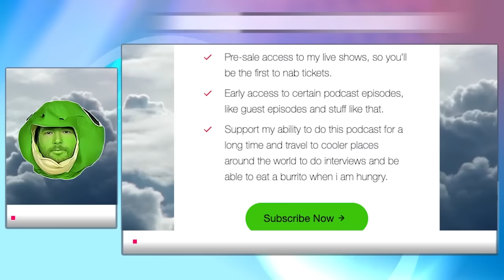“THE WAY I TALK IS RUINING MY LIFE” - Therapy Gecko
A guy calls in to talk about how certain conversational habits he’s fallen into are ruining his life.

Then a caller questions if he smokes too much weed, a woman reveals the ongoing lie about her miracle baby, and a retired escort recalls on his many paid dates with older men.

Can you validate my parking? I am a gecko.

**TIMECODES**
0:00 - Intro
0:14 - A guy's conversational habits are ruining his life.
04:23 - A call questions if he smokes too much weed.
22:08 - A woman reveals the ongoing lie about her miracle baby.
36:49 - A retried escort recalls on his many paid dates with older men.
57:33 - Bonus Episode Preview (Supercast)
01:01:05 - How to call the gecko!

Listen to the Therapy Gecko podcast on Apple Podcasts and Spotify